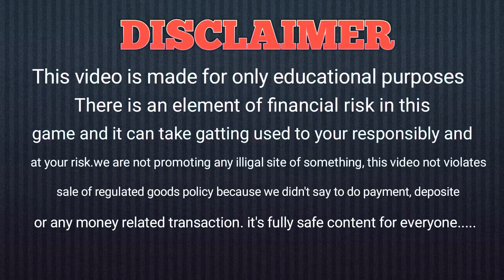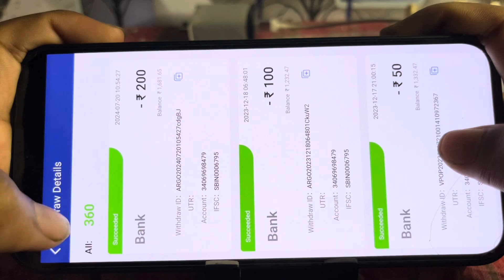Teen Patti Master & Glod Game Trick | Explorer Slots Game Play | Super Teen Patti 🤑🤑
2024 best teen Patti master
Teen Patti master fast withdrawal
Teen Patti master hake trick
Teen Patti master withdrawal problems
Teen Patti master jhandi munda winning trick
Teen Patti master best application
Teen Patti master dragon vs tiger winning trick teen Patti master fast withdrawal success

Note⚠️
यह वीडियो सिर्फ Education purpose xu0026 Help के लिए बनाया गया है, इस वीडियो को उद्देश्य किसी भी illegal activity को promote करना नहीं है तथा इस वीडियो में बताया ग‌ए App मैं वितरित जोखिम के तत्व शामिल है , तो अगर आप इस ऐप का उपयोग करना चाहते हो तो सावधानी से और आप अपने जोखिम पर ही करें । इस game को 18+ आयु के लोग ही खेले। नियम व शर्ते लागु